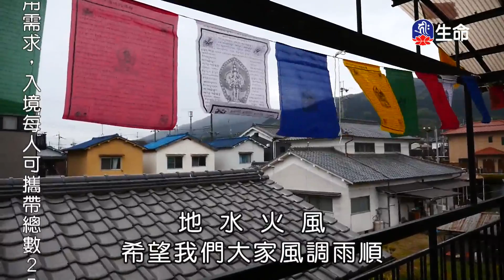五毒轉五智-1_海濤法師般若講座(國台)_(lifetv_20200919_18：00)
海濤法師般若講座(國台)_五毒轉五智。